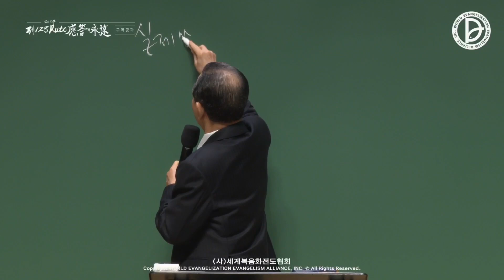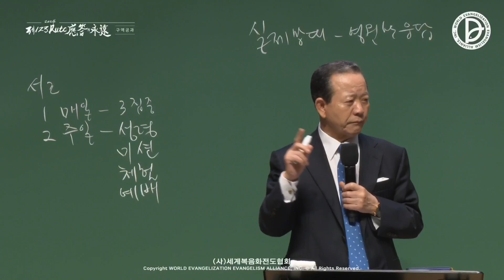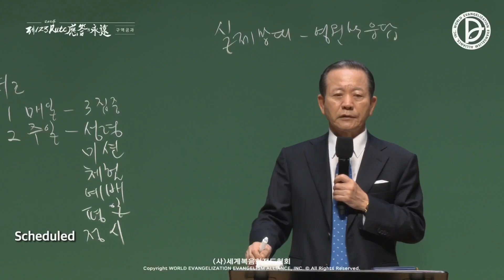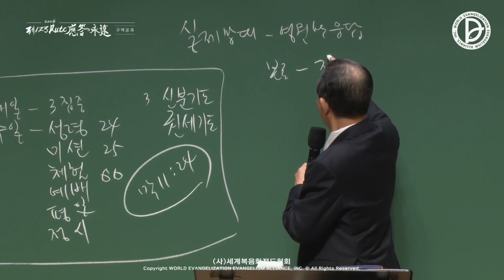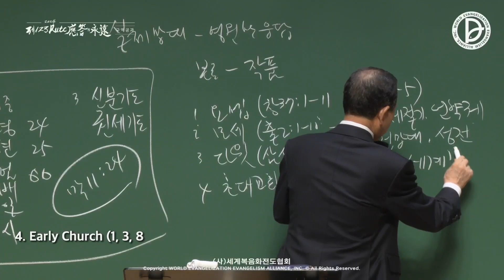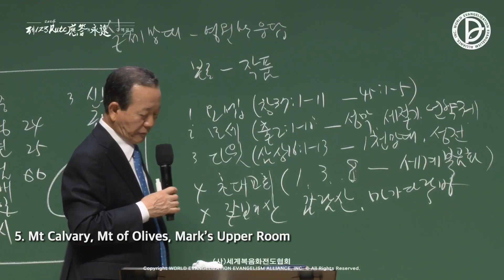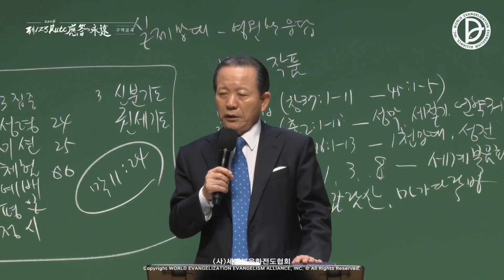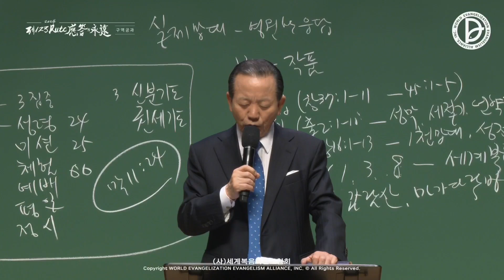2024.07.21 District Message 29th Week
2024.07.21 District Message 29th Week
「The Practice Bartizan and the Eternal Answer」
(1Ch 29:10-14)